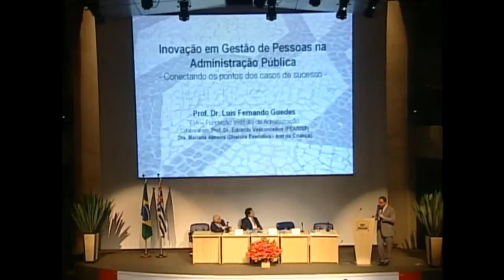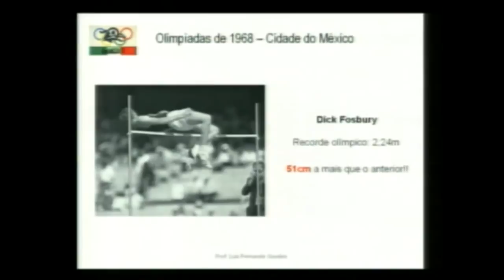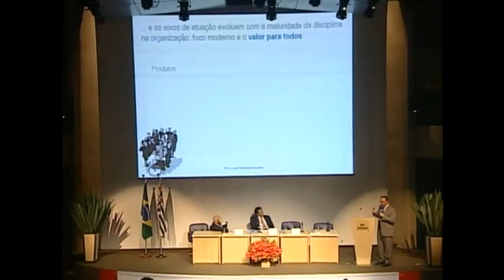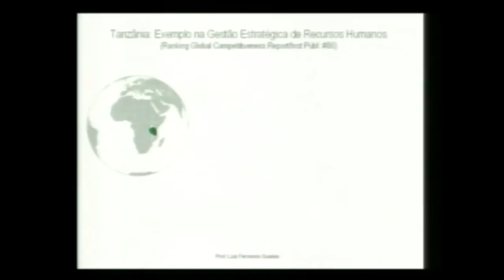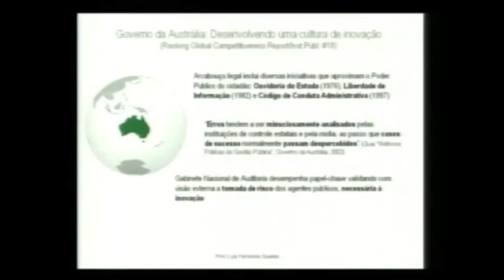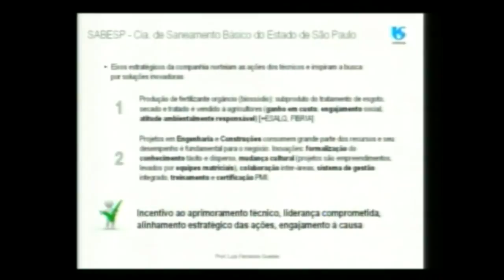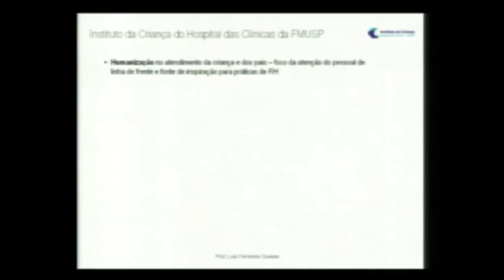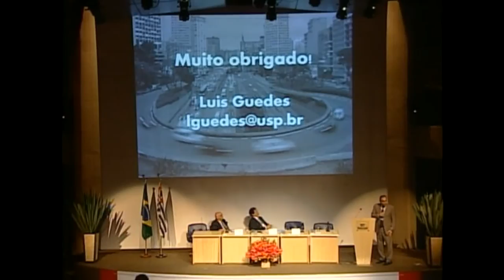Inovação em Gestão de Pessoas na Administração Pública, com Prof. Dr. Luis Fernando Guedes [2012]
Nesta palestra o Prof. Dr. Luis Fernando Guedes fala sobre o espaço da inovação nas organizações atuais. Destaca que inovar com sucesso, em produtos, processos e serviços, implica na implementação, em fazer funcionar a inovação. Não basta apenas criar a ideia. Complementa ressaltando que a inovação como conceito moderno implica em agregar valor para todos.

Não há inovação sem pessoas qualificadas e preparadas. Portanto, inovação e gestão de pessoas são conceitos que devem andar juntos.

Palestrante: Prof. Dr. Luis Fernando Guedes
Evento: 1º Congresso sobre Gestão de Pessoas no Setor Público Paulista
Ano: 2012.
Color, HD. 27'09''